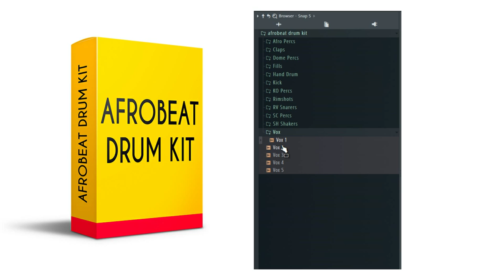FREE AFROBEAT DRUM KIT | libreria de afrobeat.